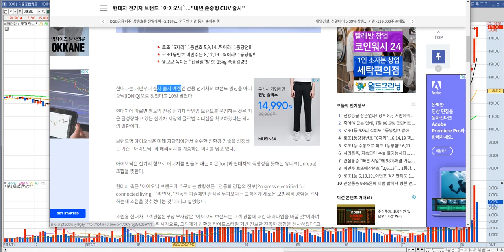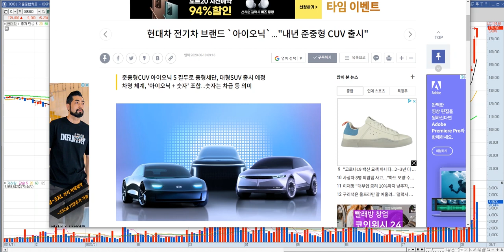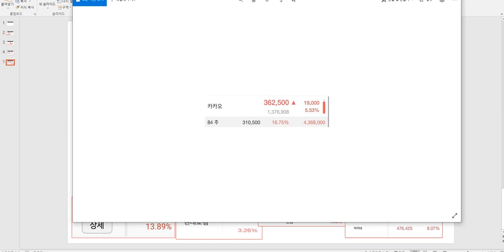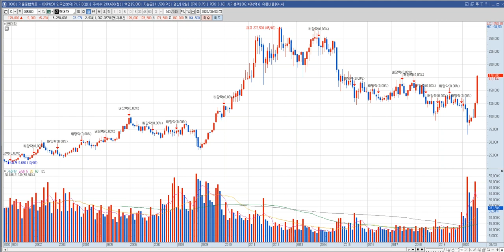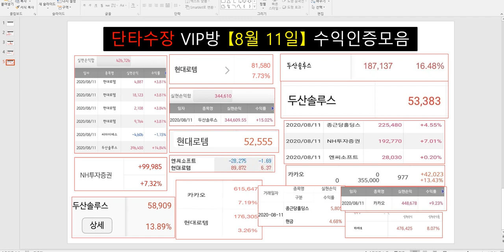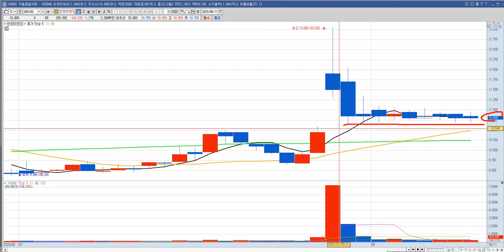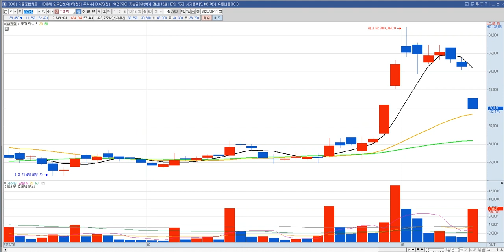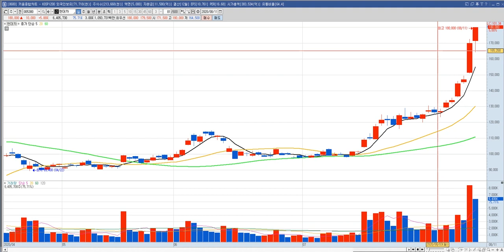현대차 주가 전망